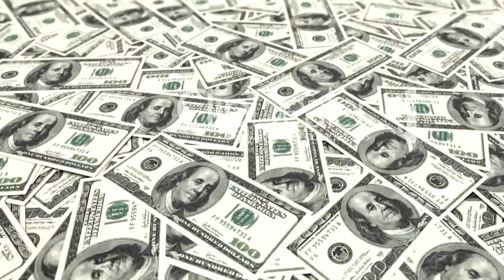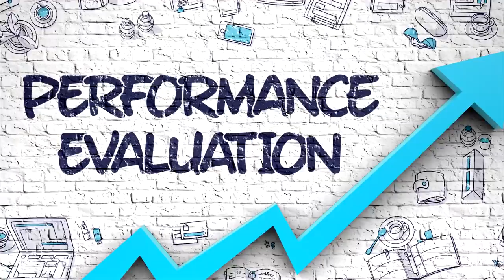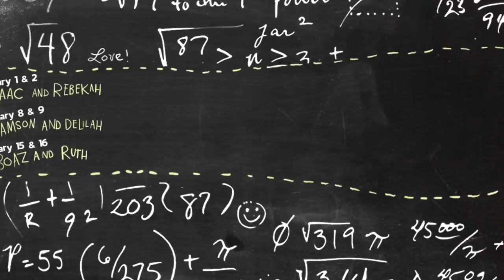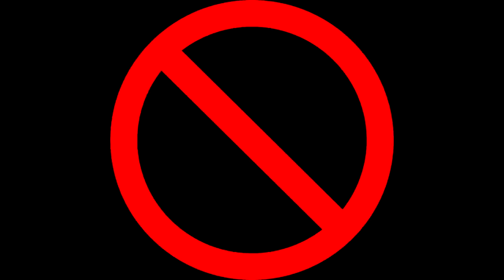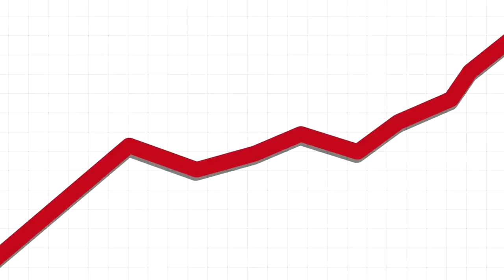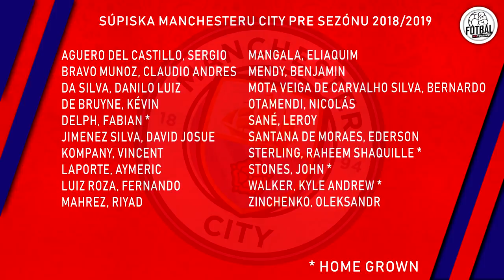PREMIER LEAGUE BEZ KANTÉHO ?